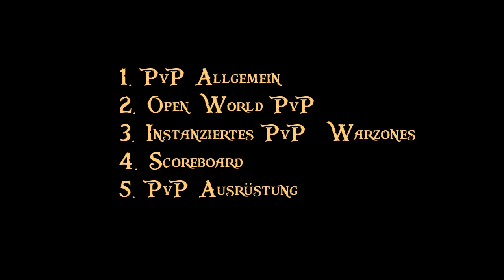SWTOR-Cast #3 - PvP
In der 3. Ausgabe meines Podcast über SWTOR geht es um die verschiedenen PvP Modi, Warzones, das Scoreboard und die Ausrüstung.